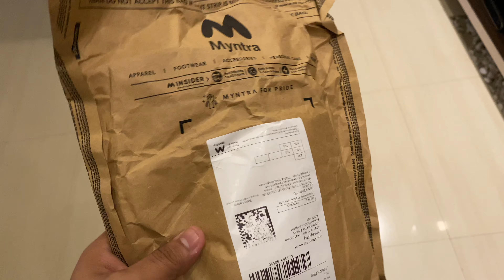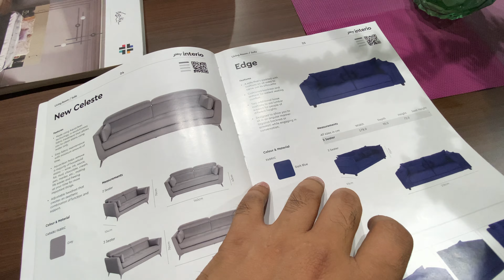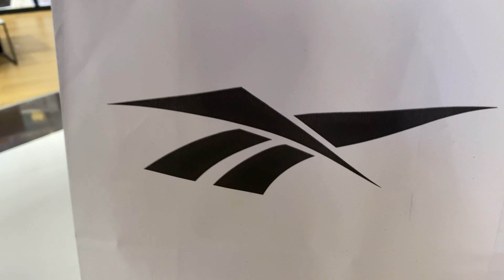Last SOUTH CITY MALL Vlog !!!???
Today was really a very happening day. Started with my favourite workout session, and feels like you guys are loving it too. Then followed by some shopping of our new furniture. And unexpectedly I got the perfect fit today itself. And the day was all fun so check out the full video guys. Keep supporting keep loving. See you guys soon !!